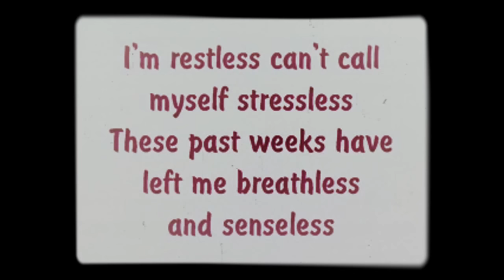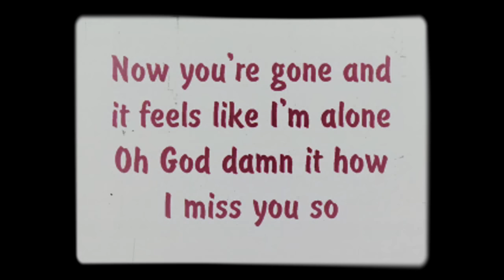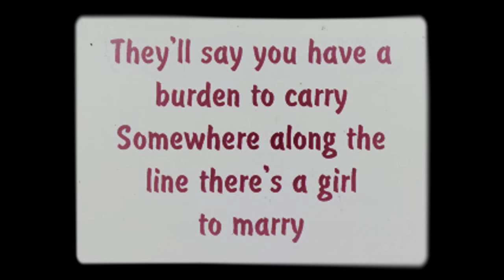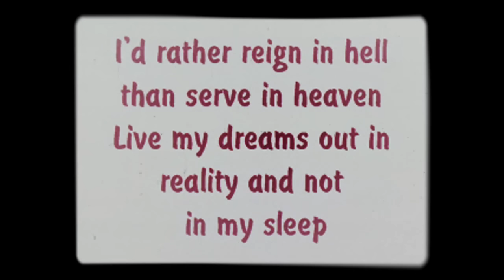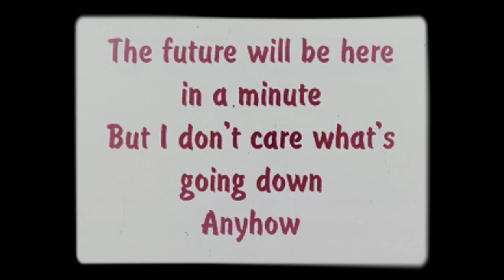Lukas Graham - Before The Morning Sun (Lyrics)